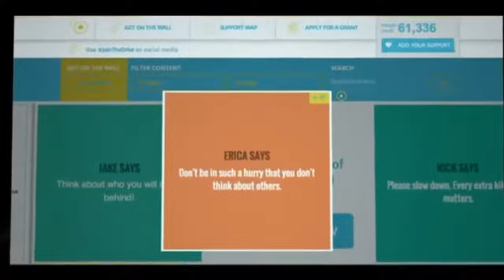Barry Watson has no time for speeding